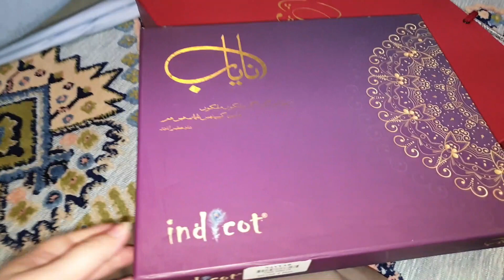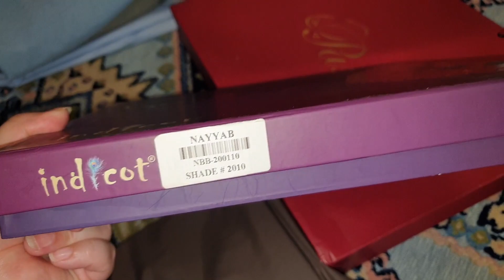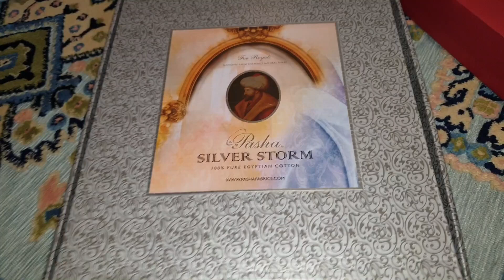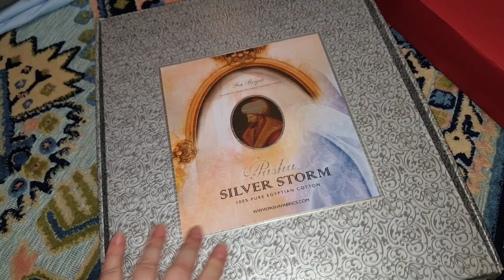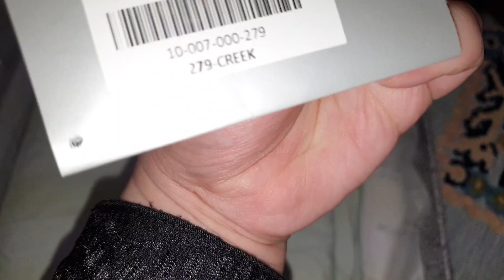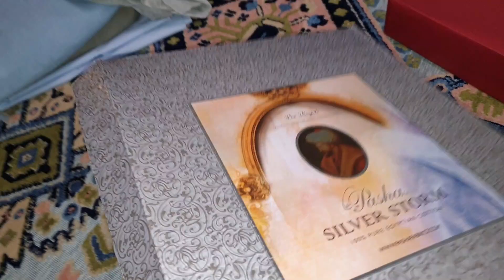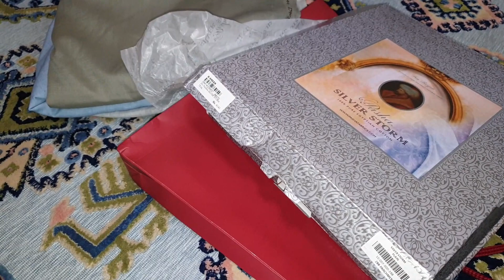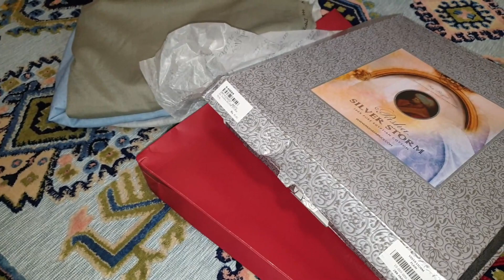R Sheen Peshawar Saddar | Mens Clothing Eid Sale 2021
Eid clothing sale 2021 for men in R-Sheen Peshawar Saddar Bazaar. R Sheen has top notch clothing for men and women their clothes are by far better then any other brand in saddar bazaar peshawar.
RSheen clothes lasts you longer and has best material for clothing.
There is no better place then r-sheen to buy clothes for eid specially for men.